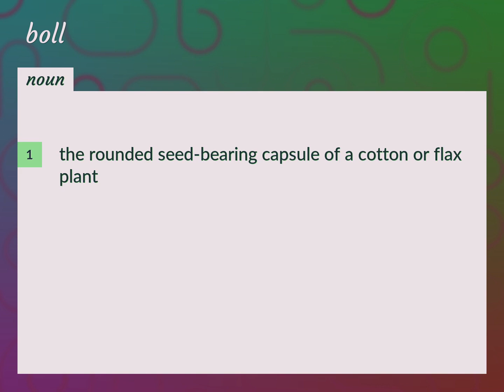Boll | meaning of Boll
What is BOLL meaning?